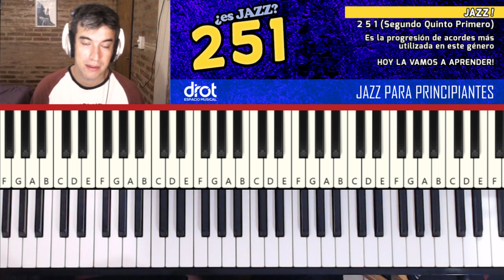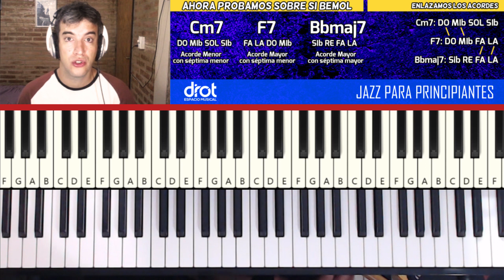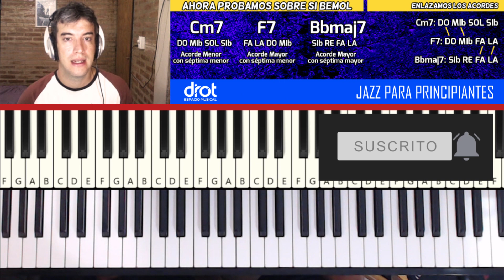🎹 JAZZ para principiantes, EMPEZÁ con este video...